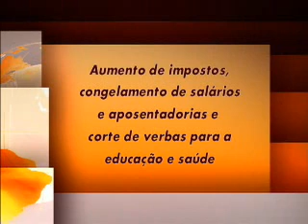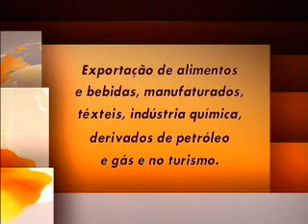FMI ajuda Grécia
FMI libera verba de emergência para a Grécia.